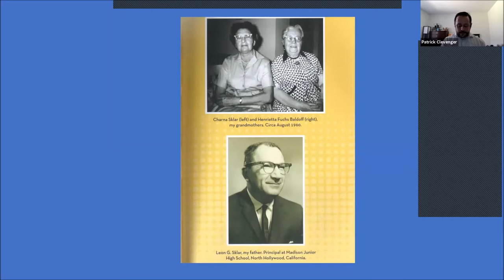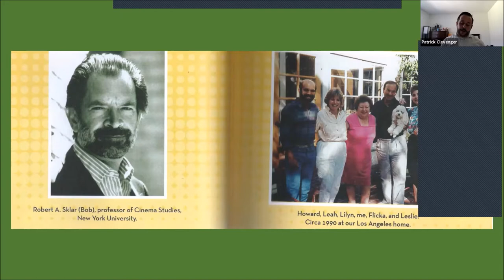chapters 4 6 Marty Sklar Dream it! Do it!